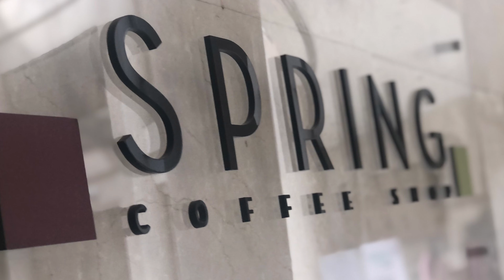Birthday celebration 2021..❤️